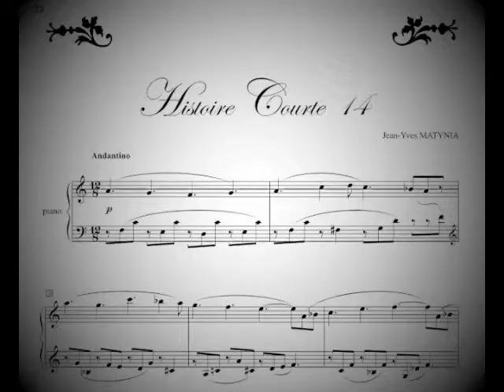Histoire Courte 14 - 14/14 - piano facile partition - jean Yves Matynia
- Histoire Courte 14 est une pièce pour piano extraite du recueil des 14 Histoires Courtes du compositeur Jean-Yves MATYNIA. Les pièces de ce recueil ont été élaborées dans un esprit de simplicité. Elles s'adressent donc à des pianistes dit "débutants" sans oublier les pianistes confirmés...